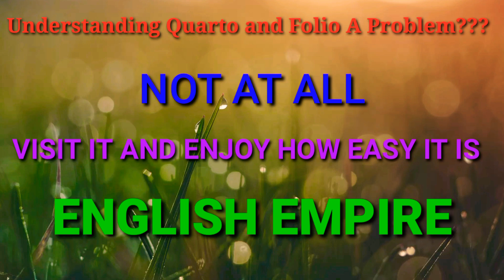Quarto and Folio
What is quarto and folio
Difference between quarto and folio
Define Quarto and folio in hindi